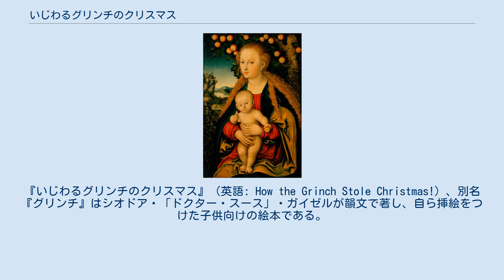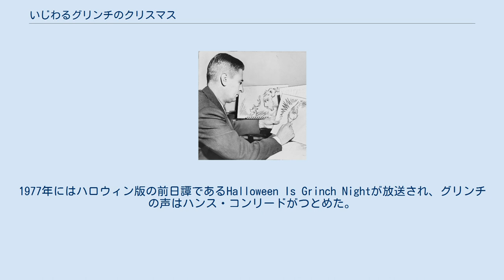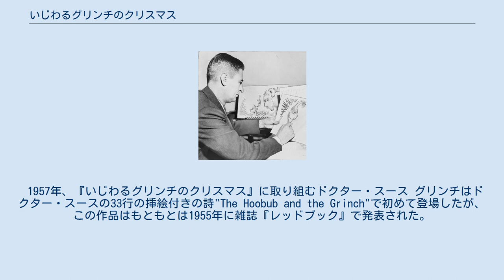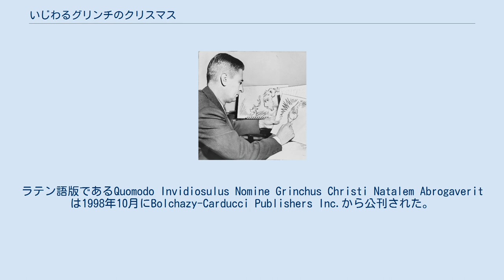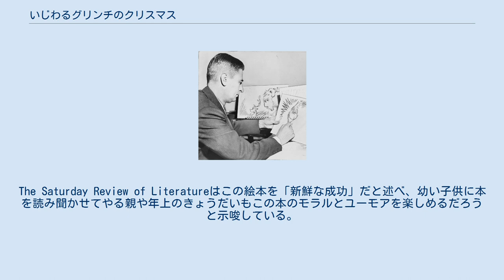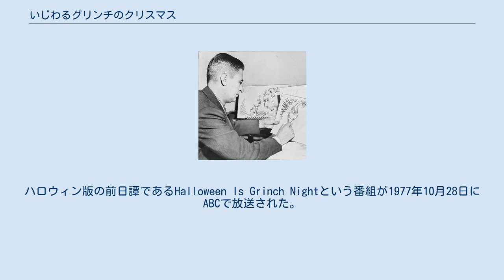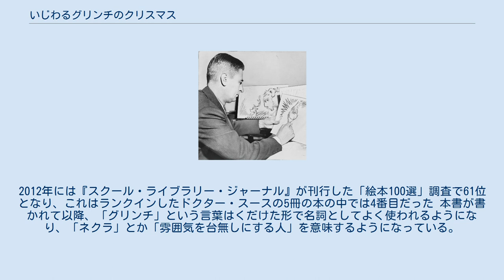いじわるグリンチのクリスマス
ドクター・スース
『いじわるグリンチのクリスマス』（英語: How the Grinch Stole Christmas!）、別名『グリンチ』はシオドア・「ドクター・スース」・ガイゼルが韻文で著し、自ら挿絵をつけた子供向けの絵本である。
気難しく孤独な生き物であるグリンチが、クリスマス・イヴに近くの町であるフーヴィルの家々からクリスマスに関連するものを盗んでしまうことでクリスマスをなくしてしまおうとする様子を描いている。
奇跡的にもグリンチは、クリスマスがお金や贈り物だけのものではないということに気付く。
 この話は1957年にランダムハウスから書籍として刊行されたが、ほぼ同時に雑誌『レッドブック』(Redbook) の号にも掲載された。
この本はクリスマスとその休暇の商業化を批判するものである。
 1966年に『グリンチのクリスマス』としてテレビアニメ化され、ここではボリス・カーロフがナレーションを担当した他、グリンチ役の声優もつとめた。
1977年にはハロウィン版の前日譚であるHalloween Is Grinch Nightが放送され、グリンチの声はハンス・コンリードがつとめた。
2000年にはジム・キャリー主演で実写映画『グリンチ』が作られ、2018年にはベネディクト・カンバーバッチがグリンチの声優をつとめたCGアニメ映画『グリンチ』が作られた。
ミュージカル化もされており、2020年にはマシュー・モリソン主演でミュージカルの実写テレビ版が作られた。
 グリンチは洞窟に住んでいる不機嫌な生き物で、クリスマスを嫌っている。
唯一の仲間は犬のマックスだけである。
グリンチは雪の多いクランピット山に住んでいるが、この山は心の温かいフーたちが住むフーヴィルの町の北にある。
 グリンチは洞窟から、フーヴィルで進んでいる賑やかなクリスマスのお祭りの音を聞きつける。
これにいらつき続けたグリンチは、住民の贈り物、ツリー、クリスマスの食べ物を盗んでしまう悪事の作戦を思いつく。
雑な変装でサンタクロースのふりをし、マックスはトナカイに変装させて、グリンチは山からそりでフーヴィルに降り、そこでフーのクリスマスプレゼント、クリスマスツリー、クリスマスの装飾、食べ物を盗み始める。
少しの間シンディ・ルー・フーに邪魔されるが、グリンチは嘘をでっちあげて逃げおおせる。
そうして村中の家全てで同じことをし、そりいっぱいに荷物を積み込む。
 グリンチは盗んだものを全てを淵に捨てるつもりで、マックスにそりを引かせてクランピット山に戻る。
夜明けがやってきて、グリンチはフーたちが苦々しく悲しい嘆きの声をあげるのを予想していたが、そうするかわりにかわりに人々は楽しくクリスマスの歌を歌っており、グリンチはそれに最初はかなりのショックを受け、それから怒り狂うようになる。
怒っただけではなくグリンチはこの状況に混乱し、クリスマスというものは単なる贈り物や祝宴以上のものなのではないかと思い始める。
これに気付いたグリンチの縮こまっていたハートは突然3サイズ大きくなり、グリンチは盗んだフーの人々の所有物を全て携えてフーヴィルに戻る。
そしてグリンチはフーらのクリスマス祝宴に参加する。
 1957年、『いじわるグリンチのクリスマス』に取り組むドクター・スース グリンチはドクター・スースの33行の挿絵付きの詩"The Hoobub and the Grinch"で初めて登場したが、この作品はもともとは1955年に雑誌『レッドブック』で発表された。
ドクター・スースは数年たった1957年の初め頃から『いじわるグリンチのクリスマス』に取り組むようになった。
『キャットインザハット』(The Cat in the Hat) を最近刊行したばかりで、フィリスとベネットのサーフ夫妻及び自分の妻であるヘレン・パーマー・ガイゼルと一緒にビギナー・ブックスを立ち上げようとしてる最中であった。
ヘレンは健康上の問題を抱えていて1957年4月にはちょっとした発作を起こしていたが、それにもかかわらず、ドクター・スースの前作でつとめたのと同様、非公式に編集者としての仕事を行った。
ドクター・スースは迅速に本を書き、数週間でほとんど完成させた。
伝記作家であるジュディスとニール・モーガンは、「結部以外はキャリアの中で一番書きやすかった本」だと述べている。
ドクター・スース本人が、結末部分を書くまで苦労したと説明している。
 1957年の5月半ば頃までには本は完成し、ニュ...